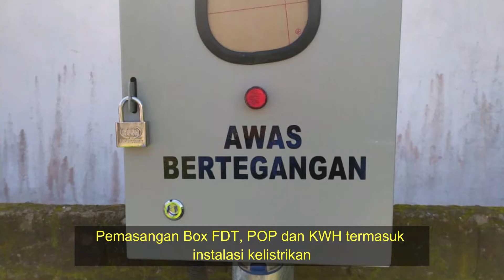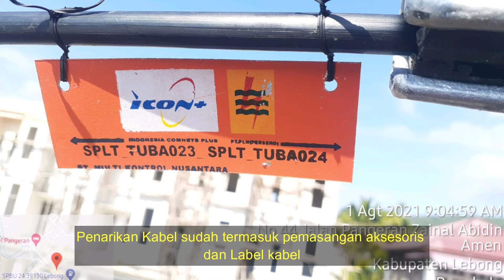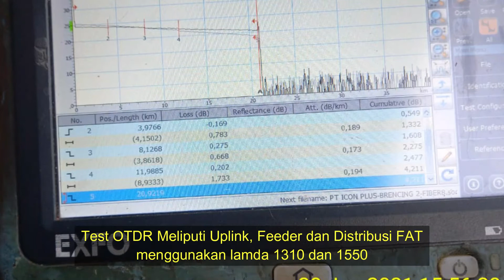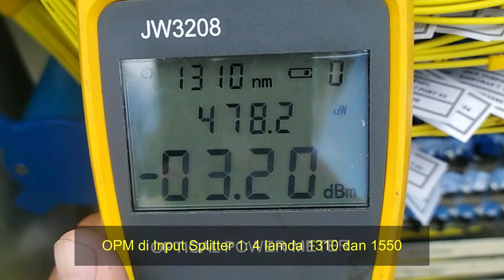TAHAPAN IMPLEMENTASI PROJECT FTTH ICONNET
Assalamualaikum Wr.Wb

implementasi Project ptth icon plus Oke untuk yang pertama adalah tahapan civil work ini mencakup galian pondasi pembesian pengecoran pondasi sampai pembuatan hand hole dan finishing hand hole pembuatan lantai kerja dan pemasangan  untuk tiang 9 m dan pemasangan juga pengecoran tiang KWH dan finishing di pondasi sampai finishing di lantai kerja termasuk pengecatan untuk yang kedua pemasangan box FDT dan POP termasuk KWH

Apa saja tahapannya, Oke..ikuti terus Videonya semoga video ini bisa bermanfaat

Wassalam